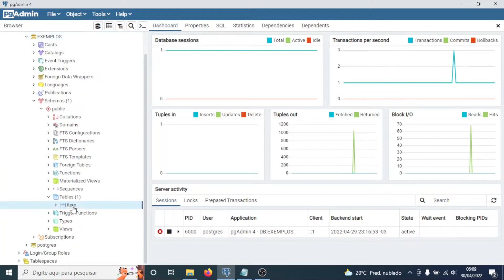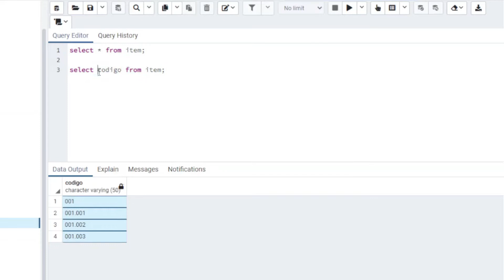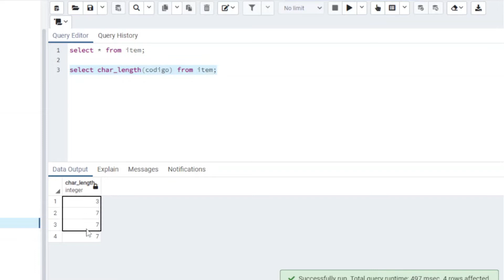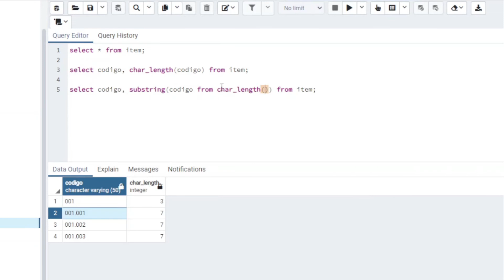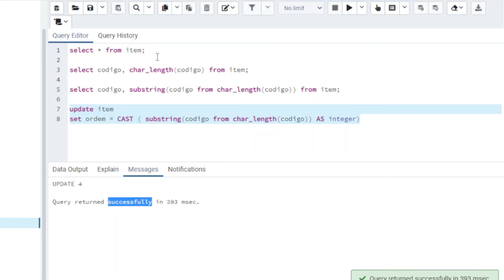Dia 01 - Função char_length e substring do PostgreSQL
▶ Nesse vídeo trago uma situação que passei no trabalho onde precisei usar as funções char_length e substring.
Capítulos
00:00 - Introdução
01:40 - Função char_length
02:22 - Função substring
05:40 - Comando de update
06:17 - Função cast
07:31 - Conclusão